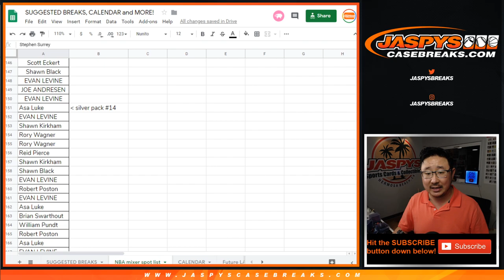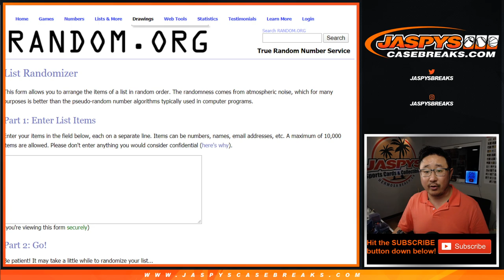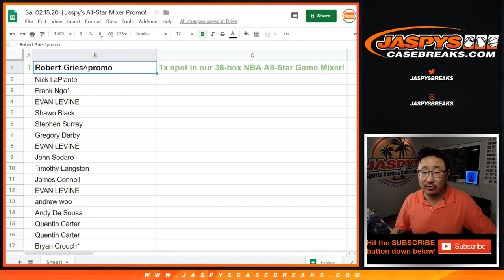Sa, 02.15.20 || Jaspy's All-Star Mixer Promo!